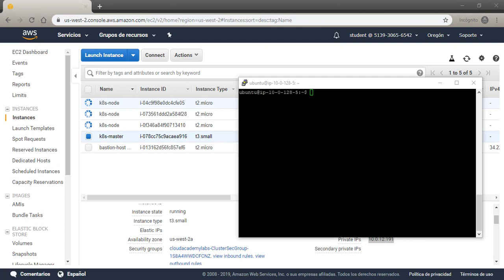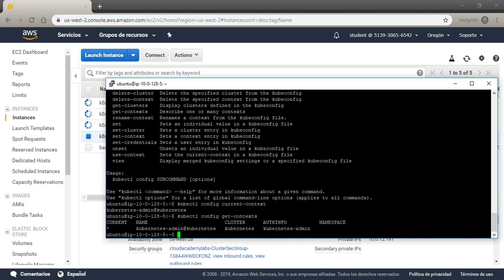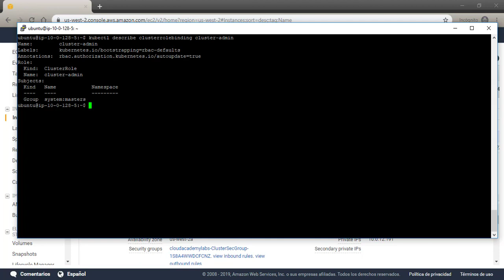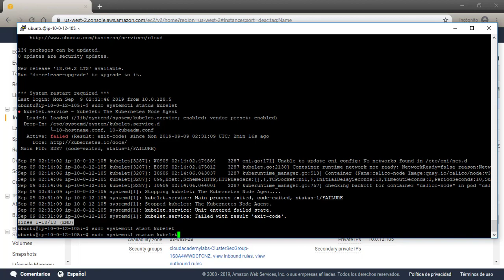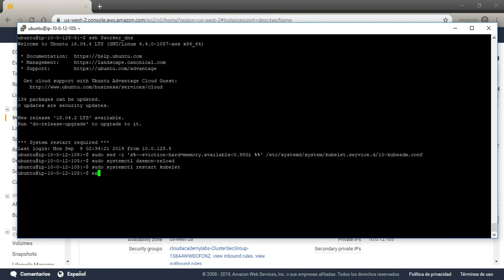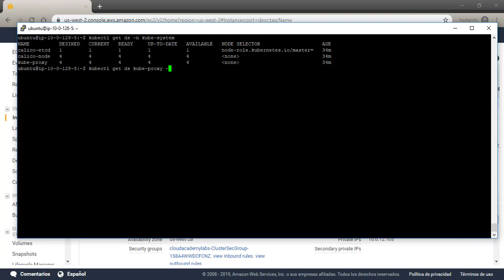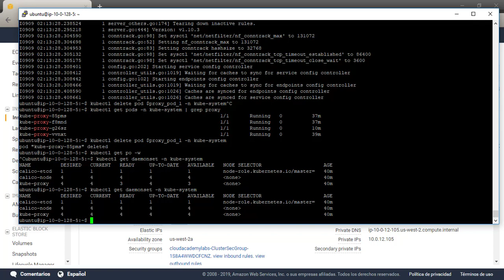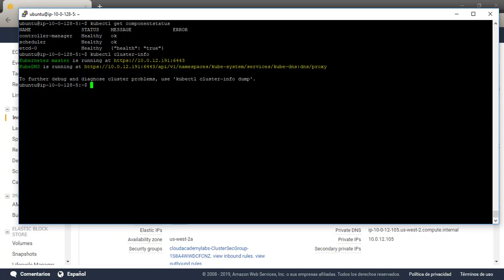Kubernetes | Troubleshooting in Kubernetes | Basic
●▬▬▬▬● Contáctame en:●▬▬▬▬▬●

Troubleshooting Kubernetes Cluster Access Issues
Troubleshooting Kubernetes Cluster Node Failures
Troubleshooting Kubernetes Cluster Component Failures